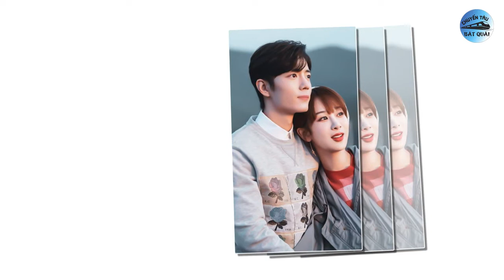Phiên ngoại 9 Dư Sinh Xin Chỉ Giáo Nhiều Hơn: Chi Hiệu bị bác sĩ Cố BỎ RƠI trong ngày đầu làm vợ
Dư Sinh Xin Chỉ Giáo Nhiều Hơn phiên ngoại 9: Sau bữa sáng bằng bát mì tình nhân, Cố Ngụy và Lâm Chi Hiệu về thăm bố mẹ hai bên. Nhưng còn chưa được bao lâu bệnh viện đã có việc gấp, Cố Ngụy mau chóng đi làm, Lâm Chi Hiệu đành trải qua ngày đầu làm vợ một mình…
Trong buổi hẹn hò đầu tiên của hai người, Lâm Chi Hiệu đã tưởng tượng rất nhiều viễn cảnh, đã hy vọng có thể chia sẻ những kỷ niệm thật lãng mạn với bạn trai. Nhưng cô đã đánh giá thấp mức độ “thẳng” của bác sĩ Cố rồi. Anh ấy thật sự chỉ biết đến dao phẫu thuật và bệnh nhân, chứ những thứ “phong hoa tuyết nguyệt” tuyệt nhiên không biết là gì.